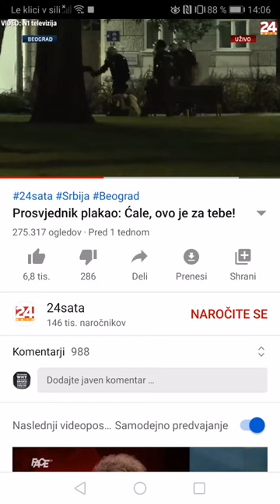Policija Nepotrebno nasilje